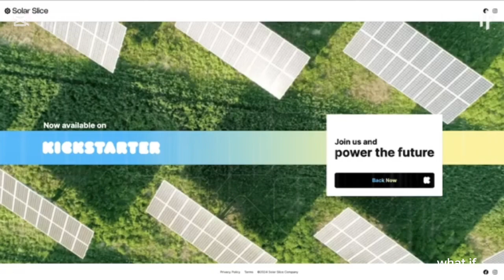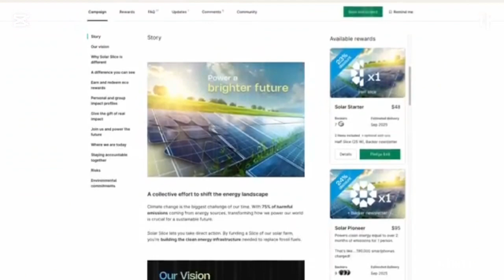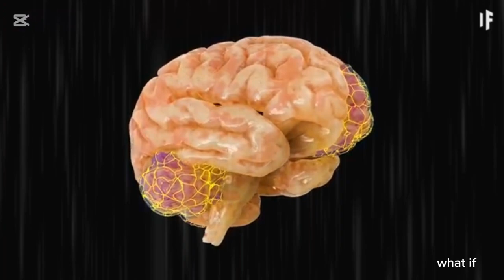What If The Giant Insects Never Went Extinct?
🌎 Help Save the Planet with Solar Slice! 🌞
and become a part of the clean energy future by sponsoring a slice of a large-scale solar farm with Solar Slice.

For just $1.20/day, you can offset your carbon footprint, reduce harmful emissions, and track your impact in real time with their app. 🚀 Your support fuels real change. Earn eco rewards like planting trees, protecting pollinators, or adding more Slices to your clean energy portfolio.

300 million years ago, Earth was the kingdom of giant insects. As time went on, they eventually went extinct, and then dinosaurs entered the scene. But what if that never happened? What if these giant scorpions, worms and dragonflies were still around today? And how did they go extinct in the first place?

00:00 What If The Giant Insects Never Went Extinct?
00:40 Griffenflies had wingspans up to 70 cm and spiny legs for catching prey.
05:48 Island isolation as a survival strategy for giant insects like the Weta in New Zealand.
08:53 Evolved giant insects coexisting with humans in modern day
09:33 Eventual avoidance between giant insects and humans as evolution progresses